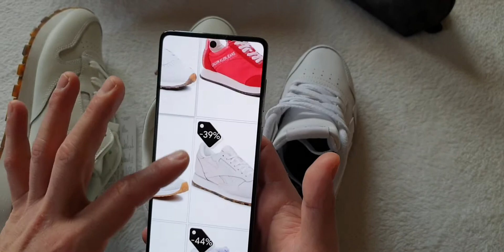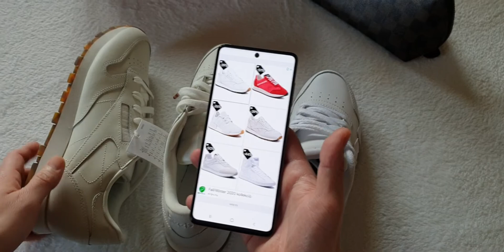...MOST EZ FEHÉR SZÍNŰ VAGY NEM??? - REEBOK CLASSIC CHALK - KIVÁLLÓ MINŐSÉGŰ CIPŐ FURCSA SZÍNBEN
Ebben a videóban a Reebok Classic Chalk cipőt mutatjuk be pár percben. Angolul a "chalk" típus megnevezés nyers fordítása "kréta" jelentéssel bír. Bár a promóciós fotón a vásárláskor színte hófehérnek tűnt ezen lábbeli, viszont kézben már nem adta vissza azt a színt, az amúgy kiválló minőségű cipő. Talán szürkésnek mondanám a színét feltehetőleg típusa okán. A chalk megjelölés miatt ilyen színbeli változatra kell asszociálni a vásárlasok során az ezen típusú cipőknél.
Jó videózást!

Üdv.: Philippe Cartier